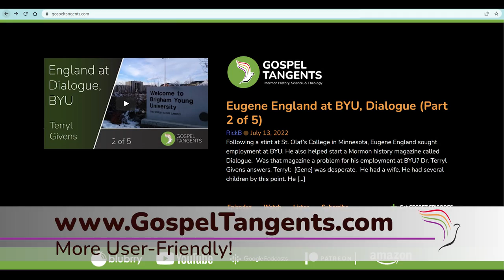692: Bill Russell on RLDS History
Bill Russell is one of my favorite Community of Christ historians. He taught at Graceland University, and told Bruce Jenner to train hard for the 1600 meters in the Olympic Decathlon. We'll learn about RLDS history, and his unorthodox beliefs.

0:00 Coaching Bruce Jenner at Graceland?
9:55 Early RLDS History-Lineal Succession
24:56 Succession through Fred M & Israel Smith
39:36 Women's Ordination Causes Schism in RLDS Church